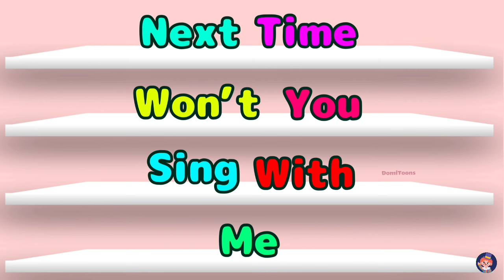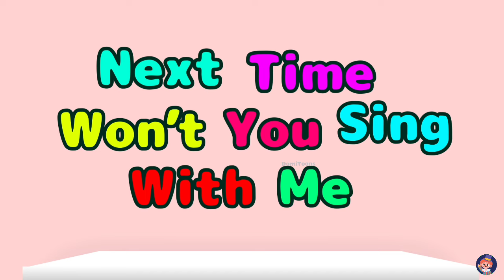ABC Song | Alphabet for Kids | Learn ABC Song